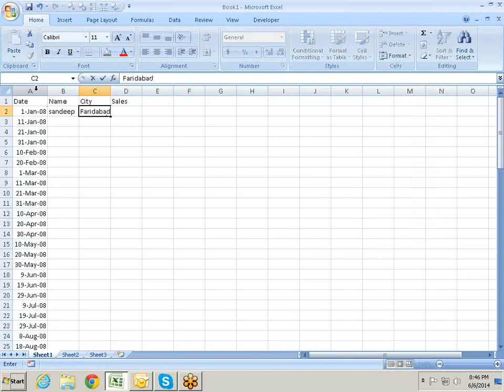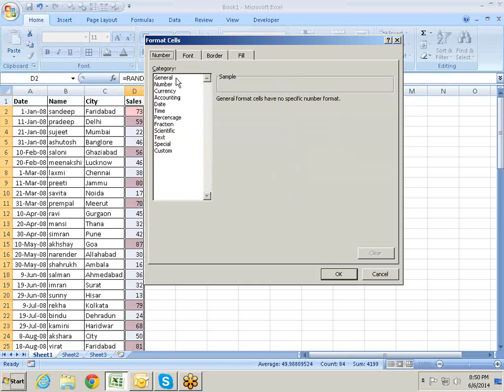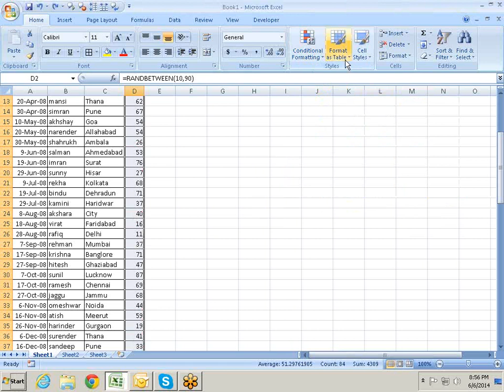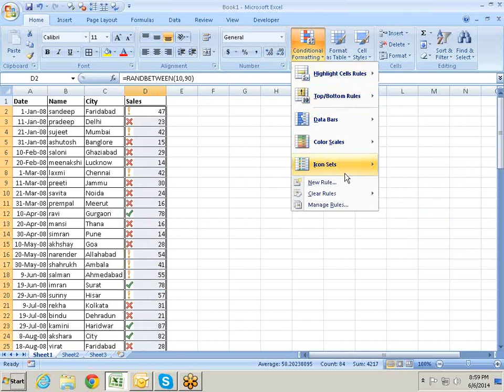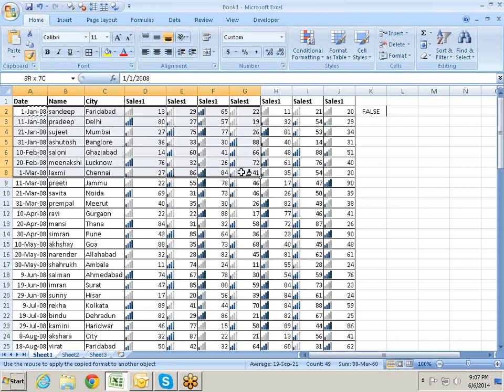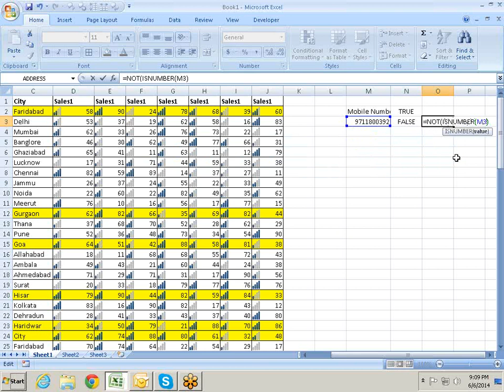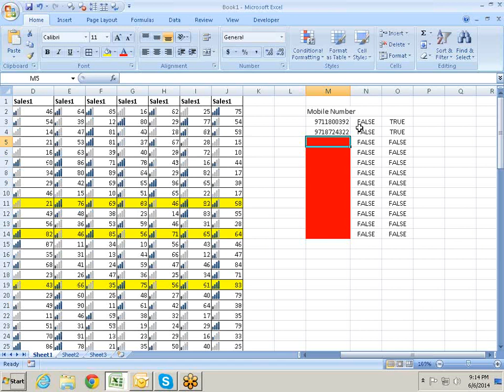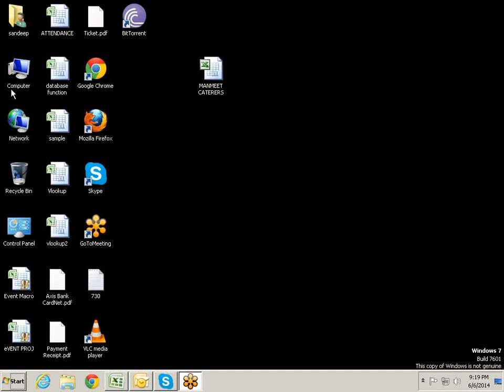Microsoft Excel Conditional Formatting for Training